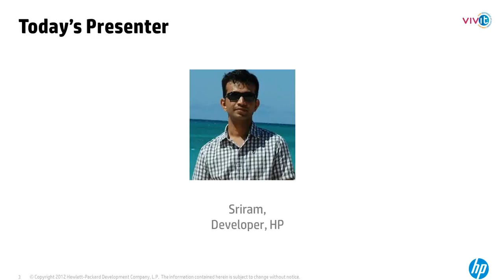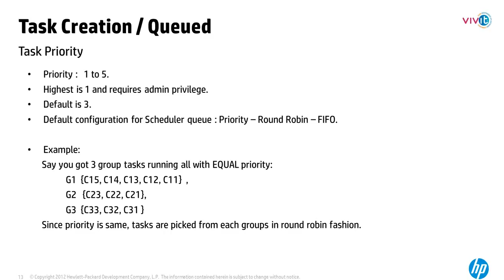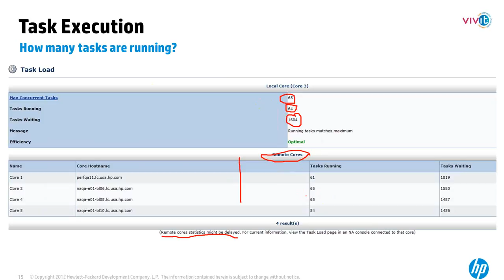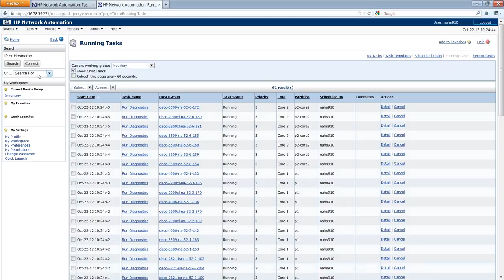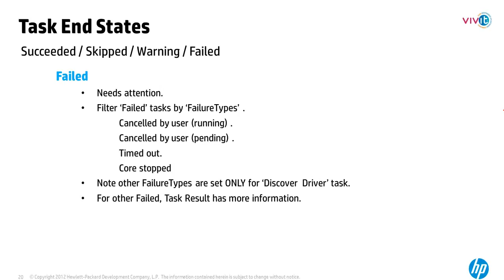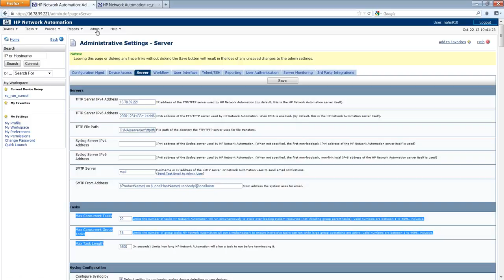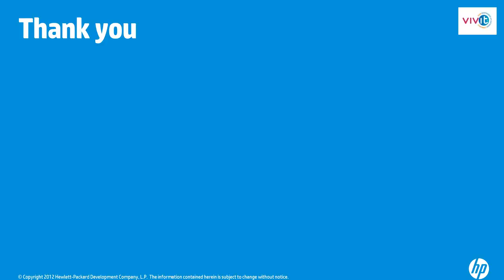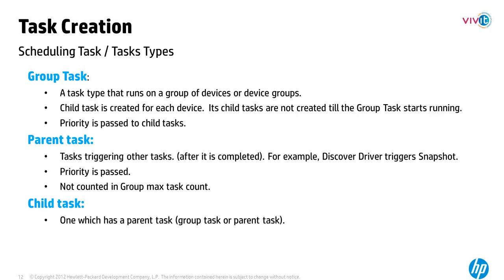10 22 12 Network Automation Task Life Cycle Management